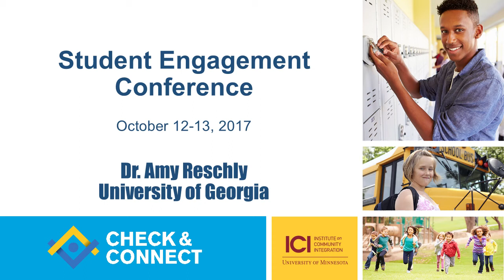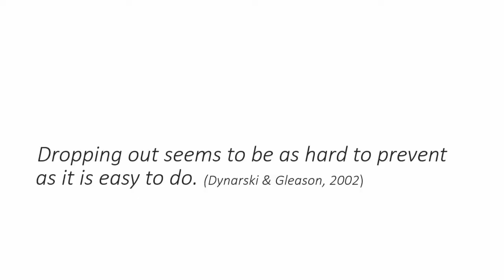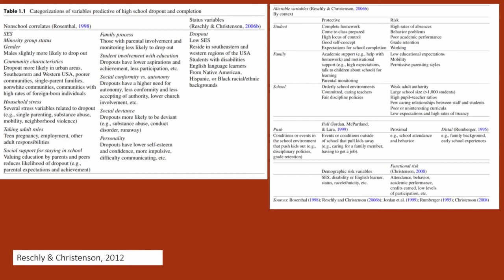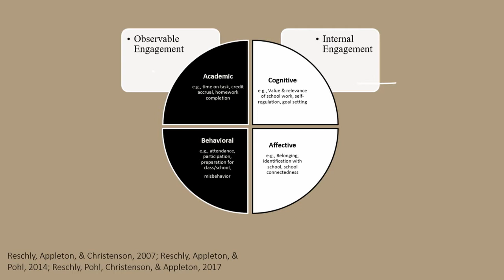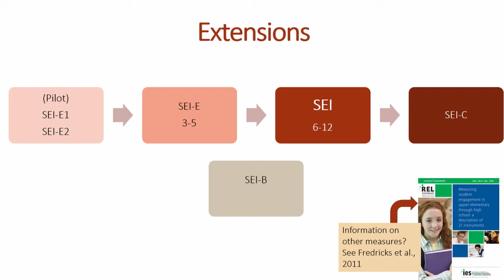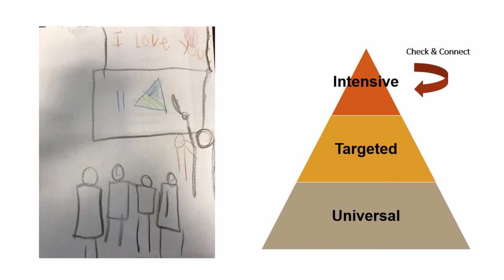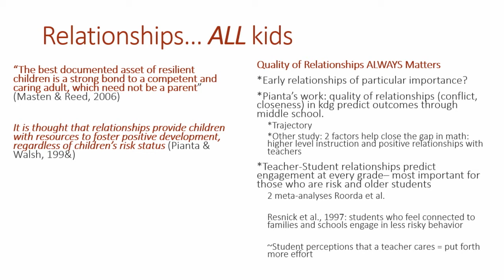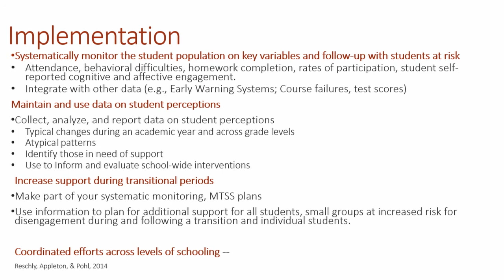Lessons Learned in Dropout Prevention and Student Engagement, Keynote by Dr. Amy Reschly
Keynote presentation offered by Dr. Amy Reshly, professor at the University of Georgia, at the Check & Connect Student Engagement Conference on October 13, 2017.

Dr. Amy Reschly is a professor of Educational Psychology and coordinator of the School Psychology Program at the University of Georgia. Her scholarly work focuses on student engagement, dropout prevention, and working with families to promote student success.  She was co-editor of the Handbook of Research on Student Engagement with Dr. Sandra Christenson, and a co-author of the Student Engagement Instrument and its extensions. She worked as a Check & Connect mentor from 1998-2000.